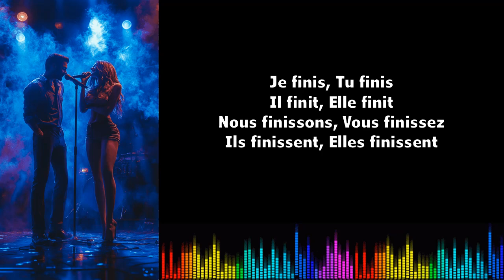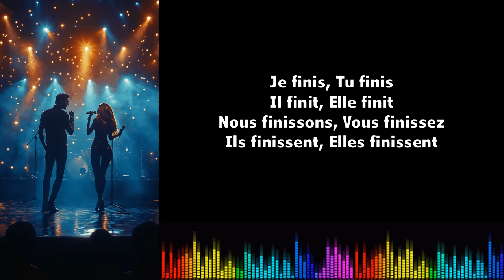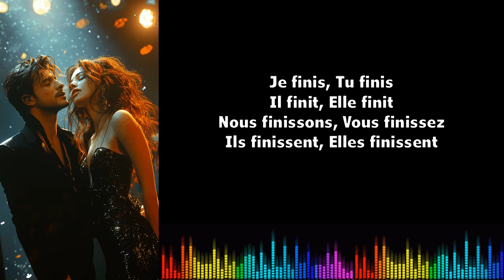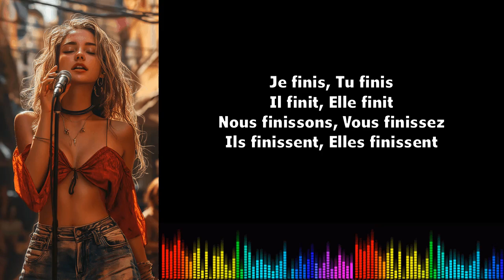Canto conjugación francés ♫♫ FinirPrésent de l'indicatif